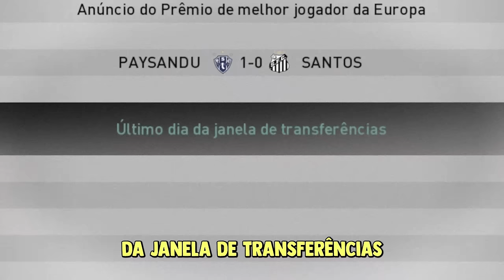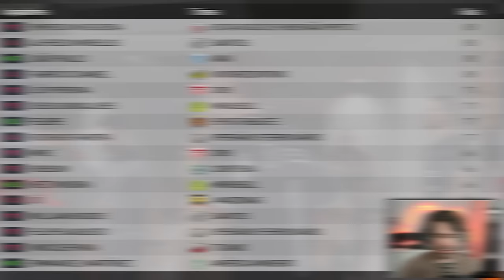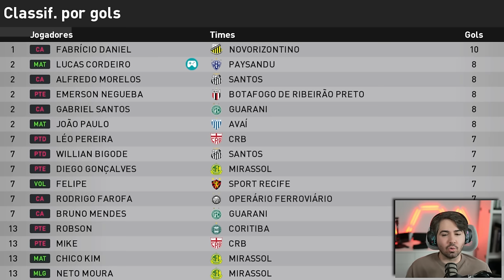EM BUSCA DO PRIMEIRO HAT-TRICK! RUMO 2024 - EPI06